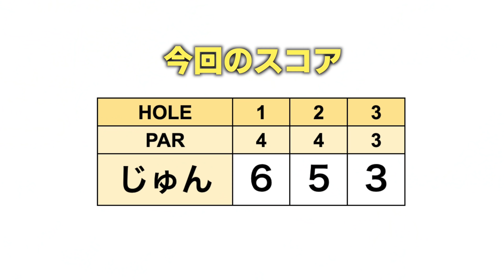トーナメントを開催します！会場となる戦略性の高いコースをじゅんちゃんがラウンド！【白鳳カントリー倶楽部1-3H】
今回は10/28に開催が決定した
ringolfフューチャーズトーナメントの
開催会場である白鳳カントリー倶楽部を
じゅんちゃんが下見を兼ねてラウンドします。